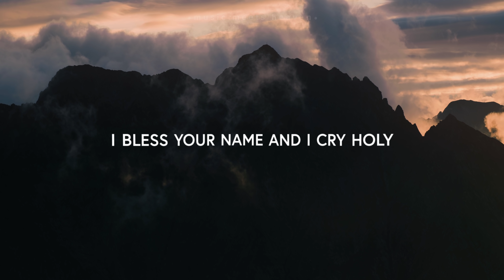We Love Your Name (Lyrics) - Jaye Thomas & Chris Tofilon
We Love Your Name (Lyrics)
Chorus
How we love your name, Jesus
You're the beautiful one
We love your name

Verse
How we love You, King of Kings
How we love You, Lord of Lords

Bridge 1
We bless Your name
We ascribe to You Lord
The glory due Your name

Bridge 2
I lift my hands in Your sanctuary
For in Your temple all cry glory
I bless Your name and I cry holy